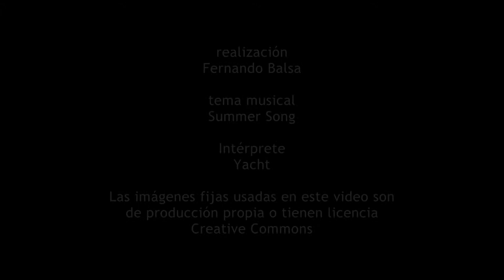Importancia del montaje en las artes audiovisuales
El montaje no es "objetivo" o "neutral". Implica una manipulación. Aquí vemos un ejemplo.